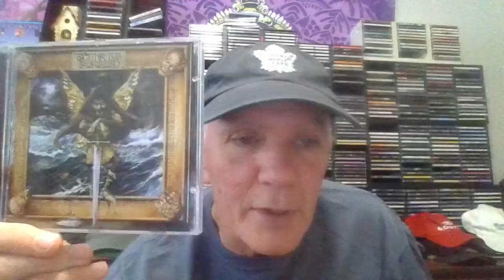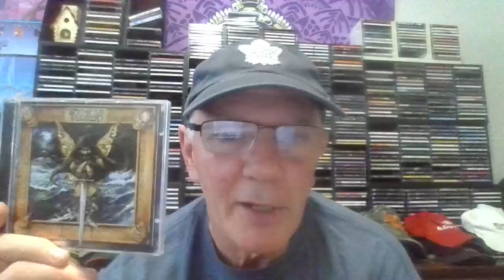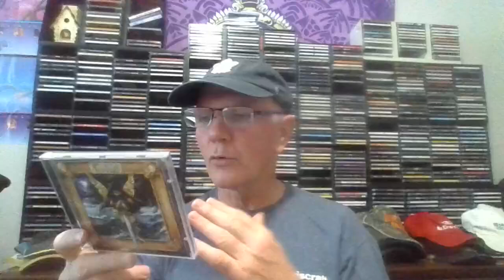My 31 Favourite Albums Of 1982 Day 28 Featuring Jethro Tull Broadsword And The Beast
This is a series of videos for the month of October that highlight my favourite Albums of the year 1982.